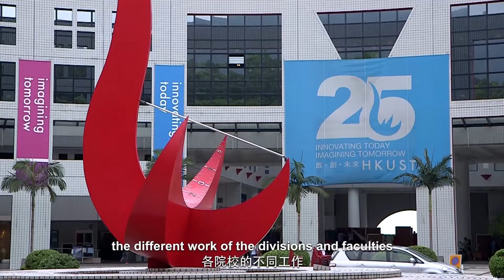Youth Talent & Green Career Future | Prof. Christine Loh (HKUST)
In this 3-minute video, Professor Christine Loh of the Hong Kong University of Science and Technology talks about the power of co-learning inside and outside the academia to influence decision-making in the government. Furthermore, she shares future opportunities for young people from diverse disciplines to work alongside each other, in a shared mission to address environmental change.